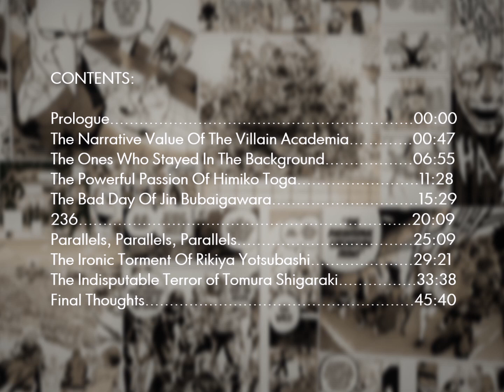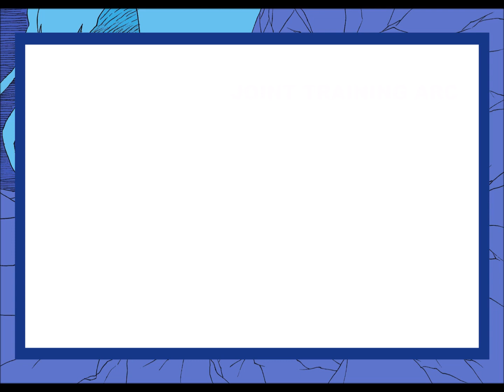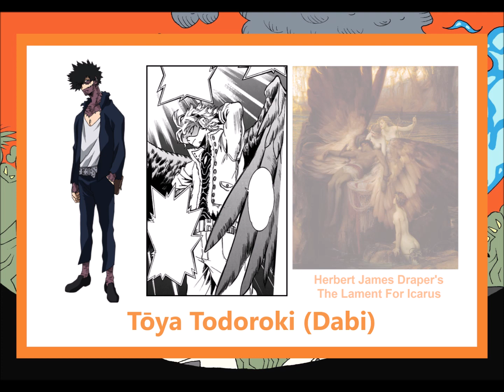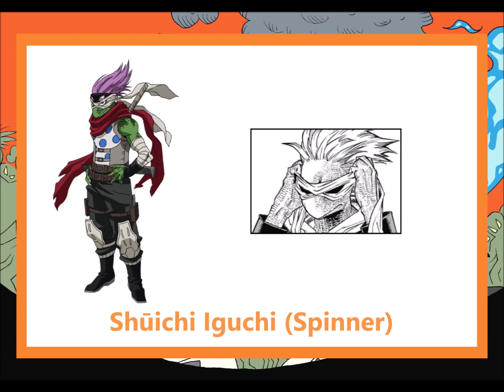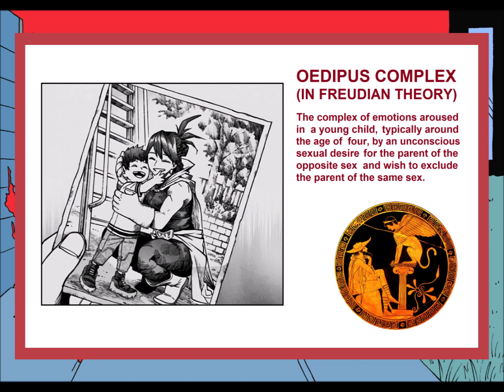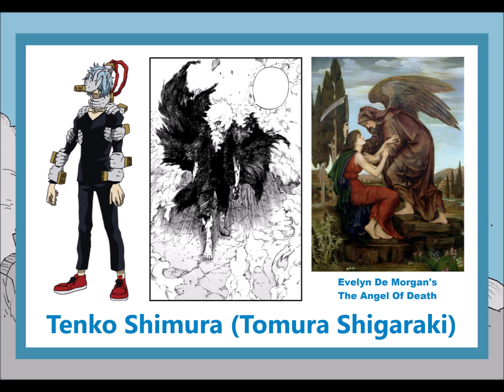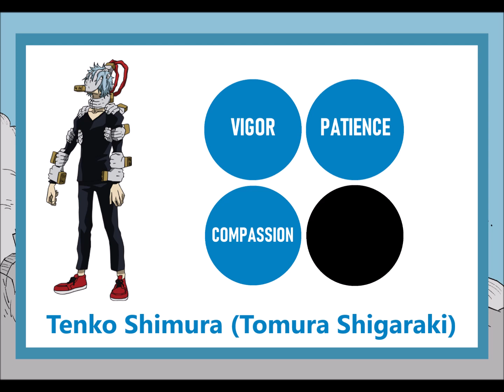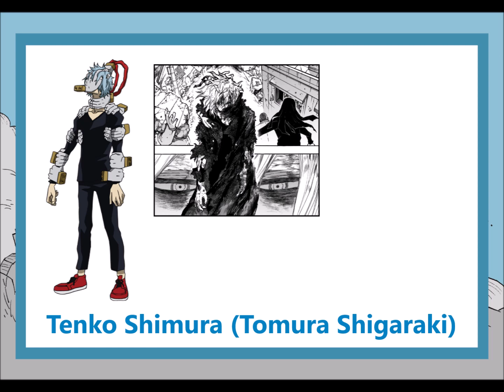My Villain Academia Mega Analysis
In this Hero Academia analysis video, I dissect the Meta Liberation Army Arc while giving my reasons to why I think the author outdid himself in making one of the most well-written sections of the entire series.

CONTENTS:

Prologue 00:00
The Narrative Value Of The Villain Academia 00:47
The Ones Who Stayed In The Background 06:55
The Powerful Passion Of Himiko Toga 11:28
The Bad Day Of Jin Bubaigawara 15:29
236 20:09
Parallels, Parallels, Parallels 25:09
The Ironic Torment Of Rikiya Yotsubashi 29:21
The Indisputable Terror of Tomura Shigaraki 33:38
Final Thoughts 45:40

Artwork and animation by me.

I do not own My Hero Academia.